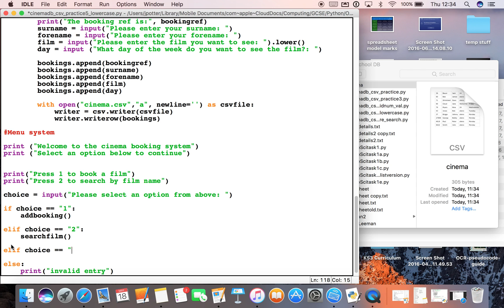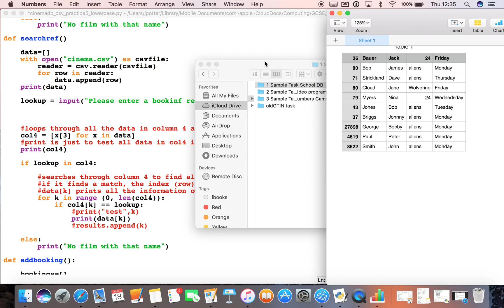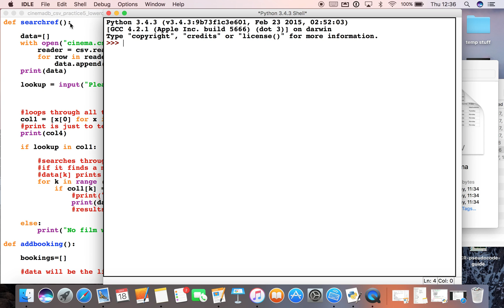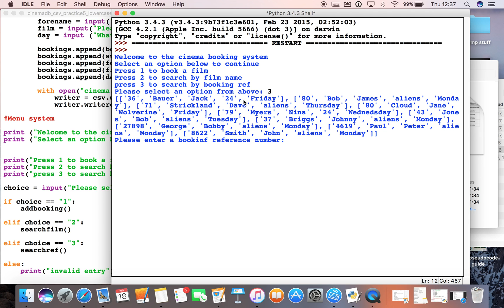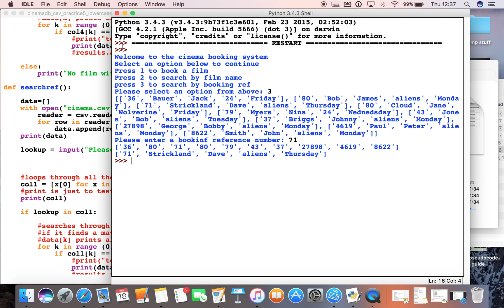Python cinema booking database 6: Adding a new search function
This video will explain how to add a new search to your python database.